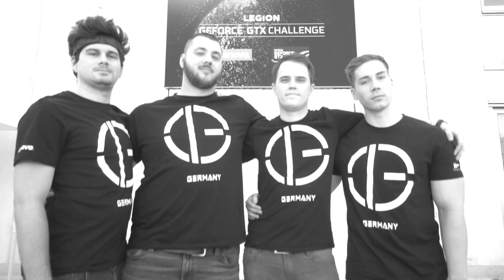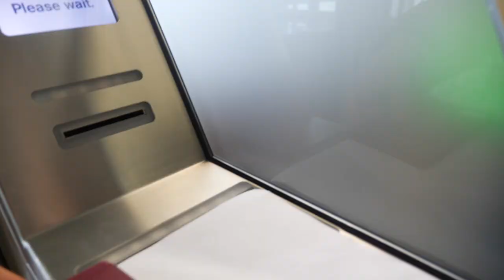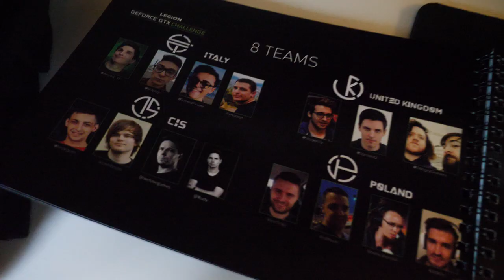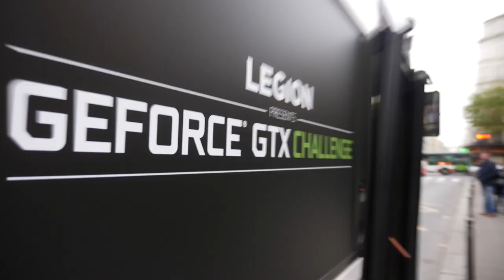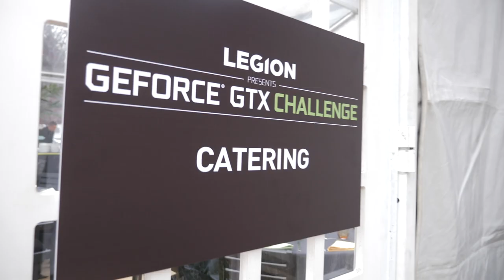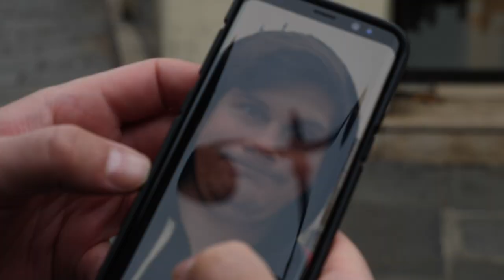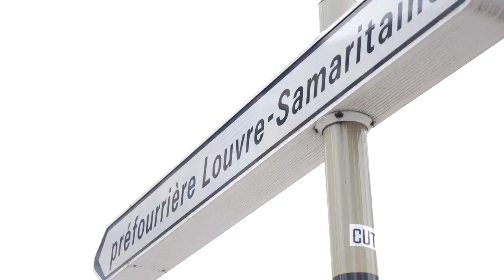A Weekend in Paris (+ 2x GeForce GTX 1080 Ti Giveaway)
Please leave a like on the video if you enjoyed! :P

NVIDIA Germany invited me to play alongside people like Izak, Leh, Moman, nooky, LostAiming, P4wnyhof, AnderZEL, tejzb, IncredibleOrb, iskall and many more from countries all across Europe and more competing in 8 different games/challenges. We won the event :D Hope you enjoy the VLOG! Let me know what you think :)

A big shoutout also to binet, who just came into Paris to show me around the city for a little bit. Thank you!

Title: The Meaning by Gent & Jawns

Title: Dynamo by Puppet